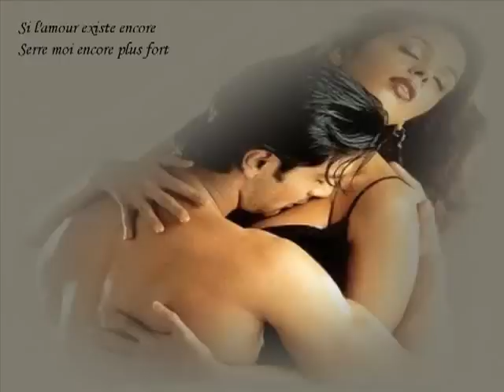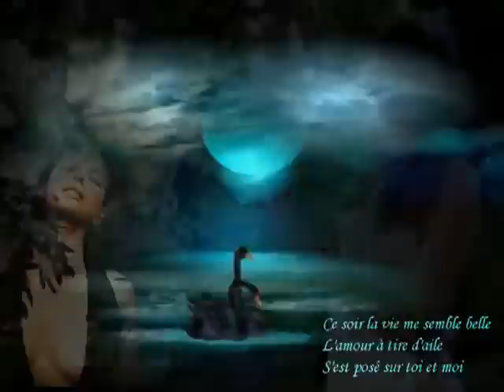Si l'amour existe encore jean francois michael with Lyrics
One of my best